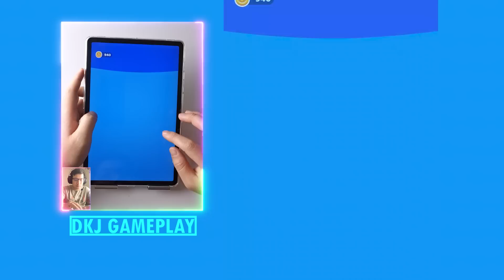Play 1111 Levels Tiktok Video Games Cube Surfer Top Mobile Gameplay iOS,Android Walkthrough Free